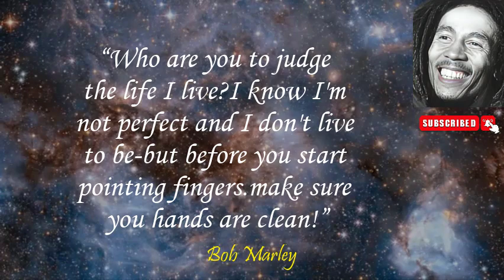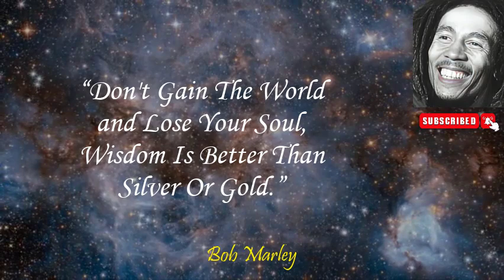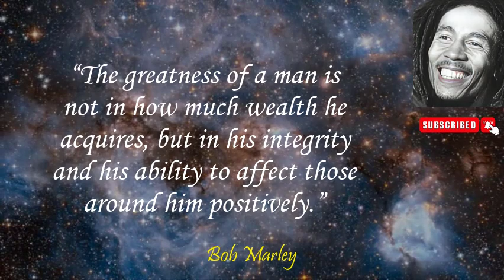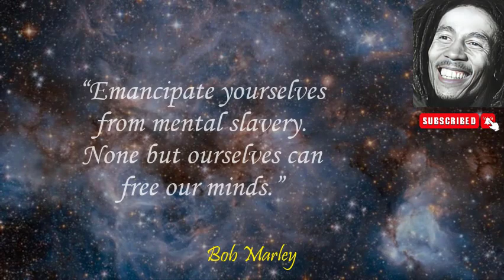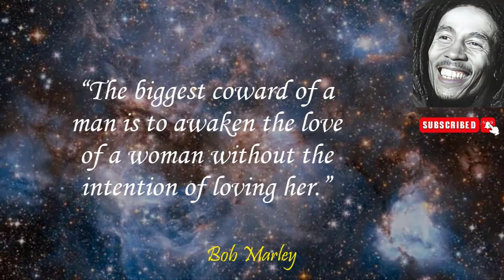Bob Marley Quotes: Inspiring Words from a Reggae Legend Spreading. Love and Positivity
Explore the timeless wisdom of Bob Marley through his inspirational quotes that promote love and positivity. In this video, we delve into the uplifting words of the reggae legend, offering a dose of motivation and insight for all. Join us as we celebrate the enduring legacy of Bob Marley and discover how his messages continue to resonate with people worldwide. Boost your day with Bob Marley's uplifting quotes!